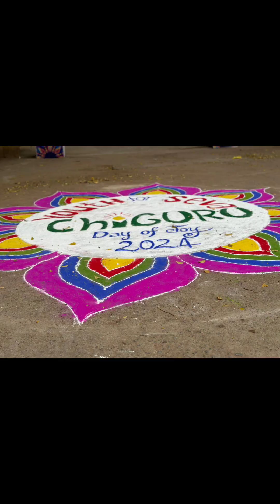A day of joy: State YouthFestivalCelebrations2024 at Hyderabad sponsored by CHIGURU